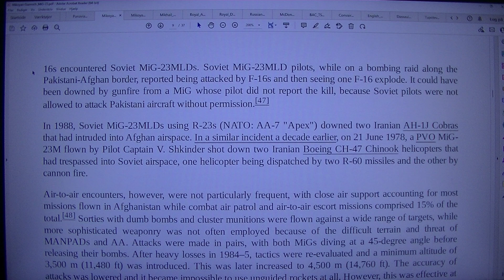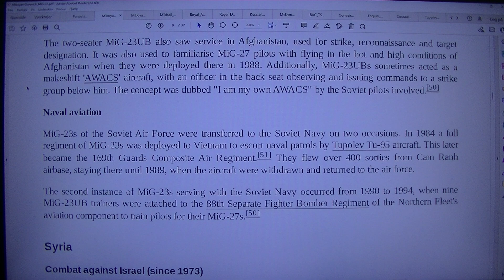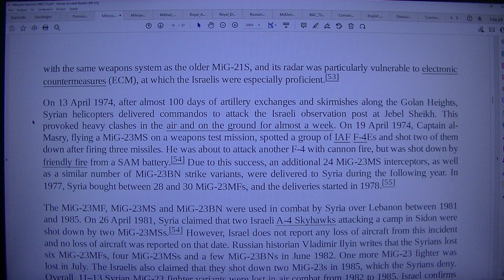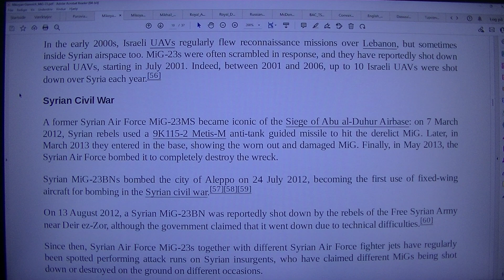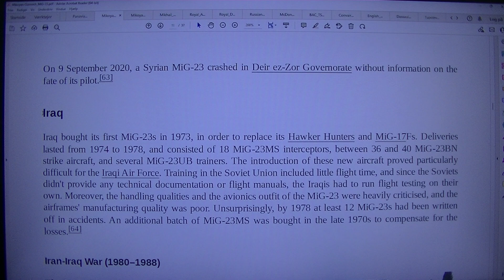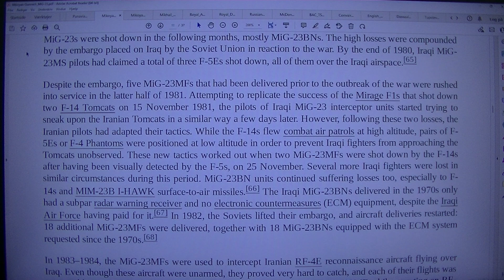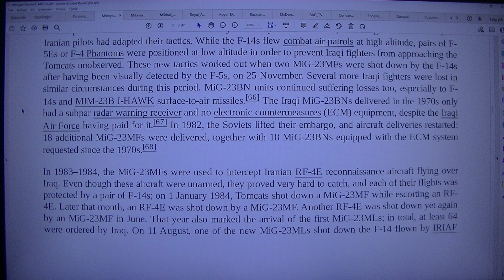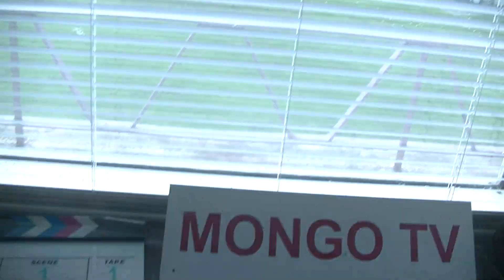MongoTV_8847 - LOOKING AT GAMER PC HARDWARE - Part 1901 - Mikoyan-Gurevich - MIG-23 - Russia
PART 1901 - Mikoyan-Gurevich - MIG-23 - Russia (This video is 9 Part : Part 1899 to Part 1907). They are on my playlist with name "MONGO TV - LOOKING AT GAMER PC HARDWARE") I like try do this, to get help read difficult technical English text loud. That will help me a bit to understand the text :-) Maybe this video could be helpful for some other too, that don't speak and read English very well :-) Have a good day too.